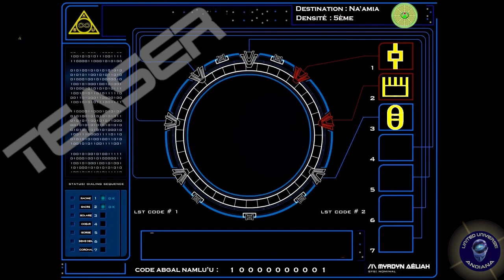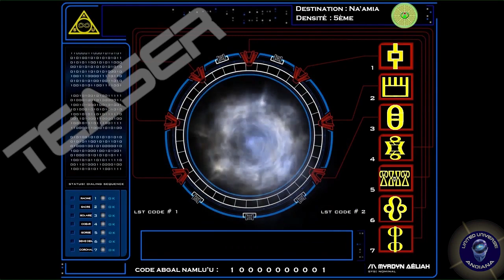ACADÉMIE DE LA SOURCE UNE - Teaser du module 5 : Le choix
Dans cet important module d’enseignement de la Loi Une révélée par nos alliés stellaires de 6ème densité du Groupe RA, nous allons traiter le sujet éminemment crucial du CHOIX.
Le choix est en effet, un élément fondamental car il est précisé dans la Loi Une que la fonction première de la très intense et courte expérience de troisième densité est de faire un choix : choisir de se consacrer à la voie positive du ‘service à autrui’ ou à la voie négative du ‘service à soi’. Il est à noter ici que ‘négative’ ne désigne pas l’ombre ou le mal mais une polarité essentielle de l’Univers.
En effet, les gardiens bienveillants de l’humanité indiquent que si les catalyseurs (expériences de vie) de 3ème densité sont utilisés avec succès pour faire le choix, c’est-à-dire pour se polariser et orienter la conscience en atteignant au minimum un taux de 51% pour le service d’autrui ou 95% pour le service à soi, alors au temps de la moisson/ascension, l’entité pourra passer de la troisième à la quatrième densité.
Ce module sera accessible à compter du 12 septembre 2020 sur la page suivante
Pour plus d’informations concernant les téléchargements, merci de contacter le gestionnaire du site ISA-VISION : Jean-Michel Andia Oanes (coordonnées sur la page accueil de son

Bon visionnage et puissiez-vous faire le choix qui vous correspond le mieux et vous permettra d’effectuer l’ascension dans les meilleures conditions.

/I\ Myrdyn Aéliah